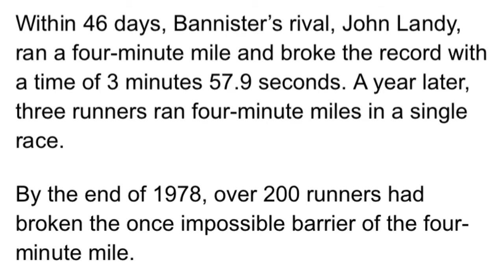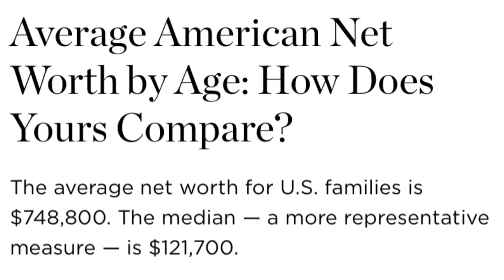NETWORTH BY AGE: How Do YOU Compare (Increase NOW)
Most of us are fully aware that our net worth doesn’t remotely come close to that of celebrity billionaires like Oprah Winfrey or Jay-Z. But have you ever wondered how yours compares to your peers’? In this video, I dug up the average net worth numbers from the Federal Reserve Board’s Survey of Consumer Finances report to help you find out.

Nat Okyere-Bour

*The contents of this video are for informational and educational purposes only. Nathaniel Okyere-Bour is not licensed and these videos should not be considered investment, financial, legal or tax advice.